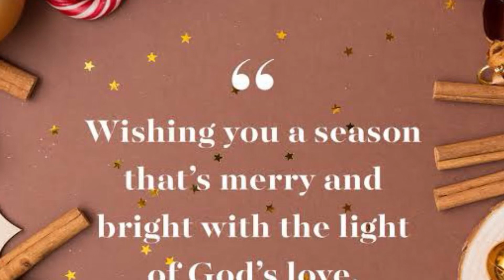Pajama Themed classroom Christmas Party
December 14,2023 with G11 STEM B Engineers